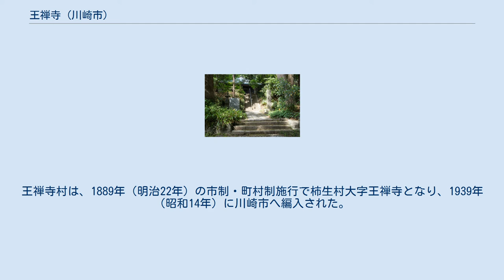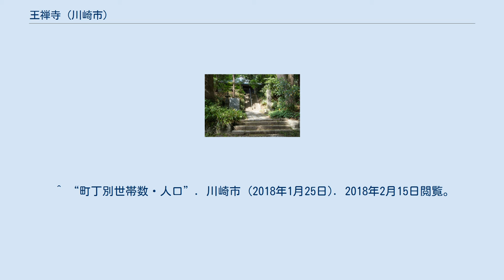王禅寺 (川崎市)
麻生区の町・字
日本国 」 神奈川県 」 川崎市 」 麻生区 」 王禅寺 (川崎市) 王禅寺ふるさと公園 王禅寺（おうぜんじ）は、神奈川県川崎市麻生区の地名。
「丁目」の設定のない単独町名（大字）である。
 麻生区東部に位置する。
 元は区内で一番広い面積を占める町であった。
全体が丘陵地で中央部に早野川、西寄りを真福寺川がそれぞれ南北に縦断していた。
西は上麻生、北は百合丘、南は下麻生・早野、東は横浜市青葉区に隣接していた。
 1965年（昭和40年）頃から宅地開発が進み、ほぼ全域が住宅地となった。
新たに住宅地となった地域は王禅寺から分立し、現在は開発から残った東部の丘陵地と寺院の周辺だけが王禅寺として残っている。
 王禅寺、王禅寺東一丁目~六丁目、王禅寺西一丁目~八丁目、白山一丁目~五丁目、虹ヶ丘一丁目の一部を含む地域をかつては王禅寺村といった。
王禅寺村は、1889年（明治22年）の市制・町村制施行で柿生村大字王禅寺となり、1939年（昭和14年）に川崎市へ編入された。
 その後、宅地開発に伴い、王禅寺東・王禅寺西・白山・虹ケ丘の各地域が分立し、現在の王禅寺は旧王禅寺村の東部の一部分（下記王禅寺を含む）に当たる。
 同地の真言宗の寺王禅寺にちなむ。
江戸時代の地誌にも「寺名をもって村名とす」と記されている。
 周辺で宅地開発が本格化する前の1960年代には、人里から遠かったため、以下の原子力研究施設が設けられた。
 ^ “町丁別面積（総務省統計局「地図で見る統計（統計GIS）」の数値）”. 川崎市 (2019年12月1日). 2020年2月24日閲覧。
 ^ “町丁別世帯数・人口”. 川崎市 (2018年1月25日). 2018年2月15日閲覧。
 ^ “麻生区のなりたち”. 川崎市. 1/2/2021閲覧。